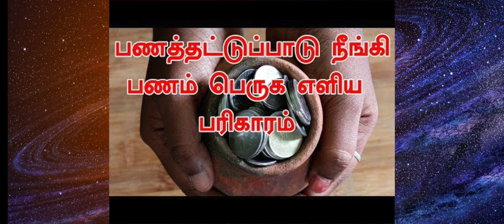இருக்கும் இடத்தை தன ஆகர்ஷணம் மிக்கதாக மாற்ற வேண்டுமா ? பண ஜாடி செய்முறை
selvam peruga,selvam sera tips in tamil,panam sera valigal in tamil,kudutha panam thirumba pera.

பணம் பெருக பரிகாரங்கள்,செல்வம் பெருக வாஸ்து,செல்வம் பெருக வழிமுறைகள்,பணம் பெருக,பணம் சேர,kadan theera tips in tamil,tricks for earning more money.

Things Need:
1.Bottle.
2. 1 ruppe coin
3. 2 Rupee coin
3. 5 Ruppe cpin
4. 10 rupee coin